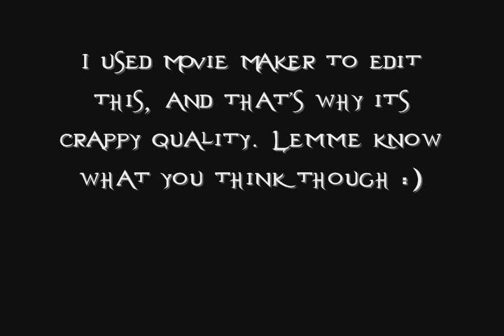My Vampire Academy Cast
Cast: In order of appereance:

Odette Yustman- Rose Hathaway
Kyle Schmid- Dimitri Belikov
Adam Gregory- Adrian Ivashkov
Gaspard Ulliel- Christian Ozera
Laura Ramsey- Lissa Dragomir
Chace Crawford- Mason Ashford
Taylor Momsen- Mia Rinaldi
Steven Strait- Eddie Castile
Lucas Till- Jesse Zeklos
Alexis Bledel- Natalie Dashkov
Lauren Holly- Alberta Petrov FTW!
Oliver Martinez- Abe Mazur
Helen Mirren- Headmistress Kirova
Zooey Deschanel- Tasha Ozera
Leighton Meester- Avery Lazar
Toby Hemingway- Nathan
David Boreanaz- Stan Alto
Angelina Jolie- Janine
Bill Nighy- Victor Dashkov

Rose: okay, so its really really hard to find a perfect Rose. Actually, I don't there's even one out there, so our imaginations will have to do. Odette was my Rose in my imagination. I tried to stay away from Meagan Fox because I feel like everyone does her as Rose, and in my cast, I tried to find ppl that not many ppl would choose.

Dimka: Again, it is IMPOSSIBLE to find a perfect Dimitri. Ben Barnes is NOT FIT for Dimitri (i'm not just talking about his lanky body either) I think the only reason ppl picked Ben is because of his dark long hair. Kyle has that, he's ripped, and he's pretty badass in all his movies/shows.

Adrian- I think Adam Gregory would be an awesome Adrian! Looks and personality wise, I think he could pull it off.

Christian- Gaspard is basically EXACTLY how I picture Fire Boy in the books :)

Lissa: A lot of ppl do Blake Lively (too bitchy and curvy) or Reese Witherspoon (too old) as Lissa, so I thought Laura Ramsey has the perfect shy thing going on that Lissa has, and has the same hair and eyes :)

Mason- this was also a hard choice. The book describes him as average, but for some reason when I read the name 'Mason' I think 'super hot'. So Chace  has red hair and is SUPER HOT lol.

Mia- Taylor Momsen has the whole doll/bitch look down :)

Eddie- Just thought the description matched :)

Jesse- A lot of ppl picture Chace as Jesse instead of Lucas, but idk, he looks more like a Jesse to me.

Natalie- Alexis Bledel: sweet, innocent, timid, brown hair = Natalie Dashkov

Alberta: I didn't really know who to pick for Alberta, so one time when I was watching NCIS, I'm all like 'hmm Lauren Holly would be a good Alberta Petrov." dunno why. TEAM PETROV!

Abe: Oliver was a badass in Blood and Chocolate. He also has the same earring as Abe and the whole mustache thing going on.

Kirova: Old, kranky, wise, is exactly how Helen Mirren looks on the outside.

Tasha- Zooey is really outgoing and has the eyes and hair to be Tasha :)

Avery: Not really sure as to why I picked Leighton, actually.

Nathan: I picked Toby Hemingway cuz he's got the 3 Bs that makes up Nathan's character:  Blonde, bitchin, and badass.

Stan: Stan Alto is probably the only character in the series who I can't actually picture in my mind well enough to think of an actor for him. So I really don't know why I picked David Boreanaz

Janine: Uhm yeah in case you've been under a rock, Angelina Jolie is badass and wicked pretty; perfect for Janine.

Victor: I think the only reason I picked Bill Nighy as Victor is cuz he's old, and in Underworld he plays a Victor lol.

Lemme know if you like this! I also wanna hear who you guys picture too :) I don't care if you bitch me out in comments saying that my cast is awful and not even close to the book, cuz srsly everyone has their own opinions, and I have mine. Plus, I'm a big fan of the 1st Amendment lol. So say whatever you wanna say :)

Song: Diary of Jane by Breaking Benjamin
Font: Evanescant (Just because the only other font I could use was the Twilight font, and theres no way in hell I'm using that. Not that people care what font I use lol. RAMBLING!!!)